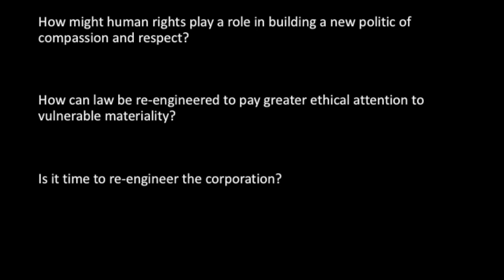Human Rights, Climate Change and the Politics of Legal Disembodiment by Anna Grear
In her lecture “Human Rights, Climate Change and the Politics of Legal Disembodiment,” Anna Grear provides an overview of the complex framework of international law and its somewhat problematic application with regard to the fossil fuel economy and climate change. She argues that it would be a gross oversimplification to merely say that we should hold these fossil fuel corporations to higher human rights standards, because the very foundations of our international legal system, including those of human rights law, are rooted in a framework inherently sympathetic to corporate power and the fossil fuel economy. Demonstrating the powerful impacts of legal disembodiment and corporate power on human rights in a time of climate change, she draws connections between the concepts of legal personhood, corporate privilege, historical privileges of the elite, and the fossil fuel industry’s process of colonization. This talk is a part of the Bedrock Lectures on Human Rights and Climate Change presented by the Spring Creek Project.

Anna Grear is the founder and director of the Global Network for the Study of Human Rights and the Environment (GNHRE). She is also the founder and co-editor-in-chief of the Journal of Human Rights and the Environment, the founder of the Vulnerability Network, and co-founder, with Martha Fineman, of the Vulnerability and Human Condition Collaboration. Grear is a legal theorist whose work focuses largely on questions related to law’s construction of the human being and the human relationship with the world, broadly conceived. Her work calls on insights from a range of disciplines despite being firmly located within a combination of critical legal theory and jurisprudence.